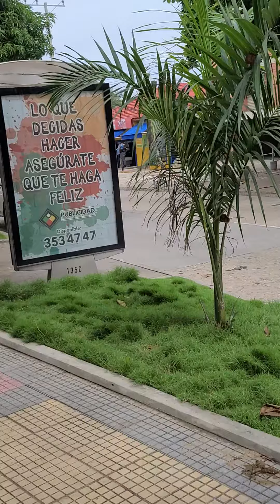I acrossed another McDonald's in Barranquilla Colombia 🇨🇴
McDonald's is everywhere in. Barranquilla Colombia.
Click on links below to view different products:
WORX WG911 20V Power Share Lawn Mower and Grass Trimmer (Batteries & Charger Included)
Greenworks 2 x 24V (48V) 17" Cordless Lawn Mower, (2) 4.0Ah USB Batteries (USB Hub) and Dual Port Rapid Charger Included
Greenworks 40V 21" Cordless Brushless Push Mower, 5.0Ah USB Battery and Charger Included
Char-Griller E3001 Grillin' Pro 40,800-BTU Gas Grill, Black
Monument Grills Larger 4-Burner Propane Gas Grills bbq Stainless Steel Heavy-Duty Cabinet Style with LED Controls Side Burner
COSORI Air Fryer Toaster Oven, 12-in-1 Convection Ovens Countertop Combo, 6-Slice Toast, 12-inch Pizza, Basket, Tray, Recipes &3 Accessories, 26.4QT, Wifi, CS100-AO
COSORI Pro II Smart Air Fryer 5.8QT 12-in-1 cooker (Unlimited Online Recipes) , Stage Cooking, Customizable Presets, 3-Way Control, Works with Alexa & Google Assistant, Dishwasher-Safe Square Basket
Z GRILLS Wood Pellet Grill Smoker for Smoke, Bake, Roast, Braise, Sear, Char-grill and BBQ (700D2E)